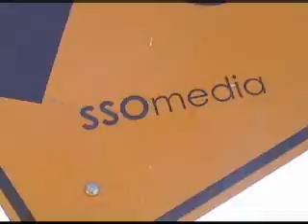SSOmedia august 2004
ssomedia august 2004 monthly movie